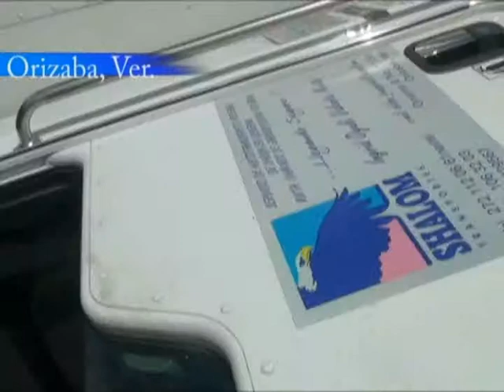Vuelca tráiler en la autopista México -- Veracruz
EL chofer  resulto ileso del percance